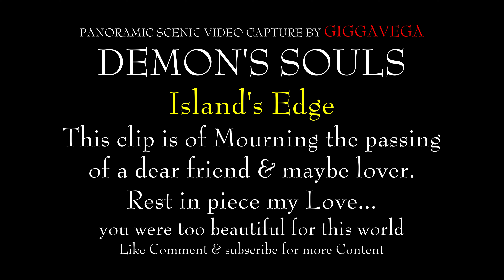Demon's Souls PS5 Panoramic Scenery. Mourning a Loved one. I'll Never forget you. Now in 4K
Ok, so this is my 2nd video of many little Panoramic scenes from Demon's Souls & other games with Photo mode enable. This scene is meant to be a bit of Dark Humor. He was like a brother to me & I betrayed him. For what? Some Souls to advance. I am sorry my Love, you were too beautiful for this world. Rest in Pieces.
As always check out @VaatiVidya for all your Soulsborne content, He kept inspiring me to keep on pushing with the SoulsBorne games & here I am today.
I am surprised still that nobody ever thought to make videos of photo mode to make panoramic videos. I have so many videos to share with you, Part 3 is in the works as we speak.
I hope you all enjoyed the video & come back for more.